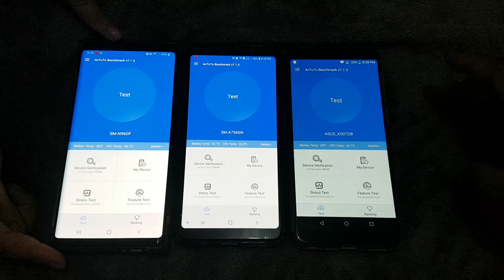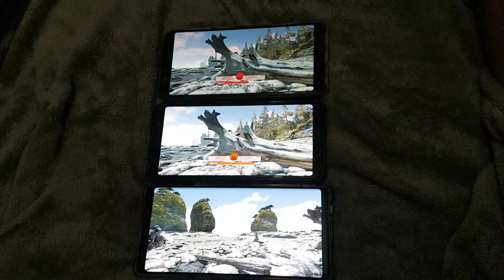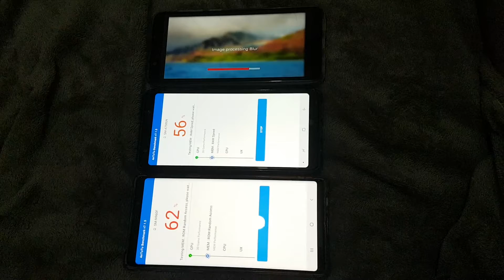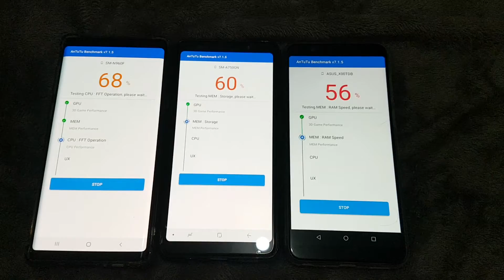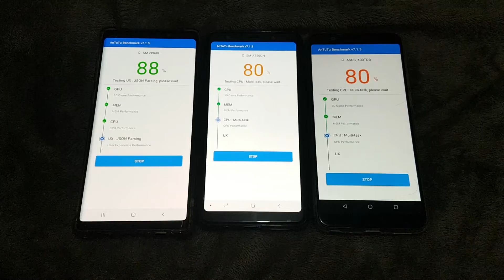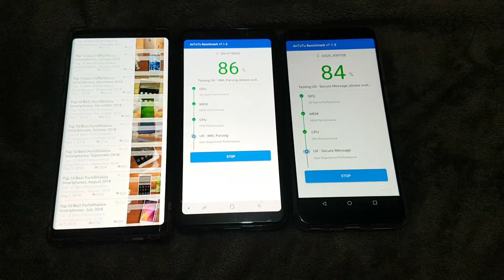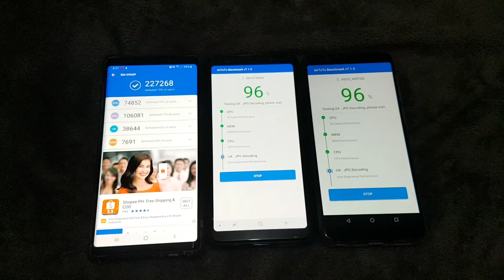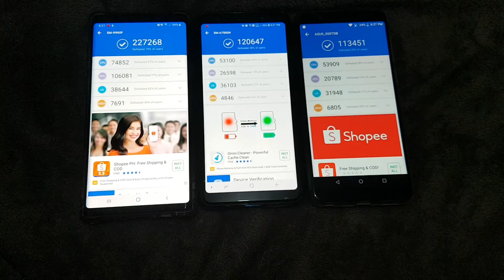Note 9 vs A7 2018 vs Asus Max Pro M1 Testing